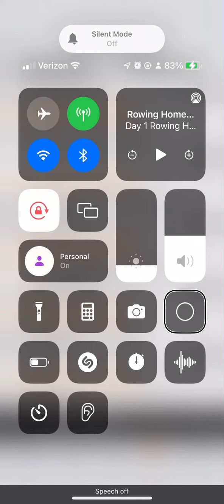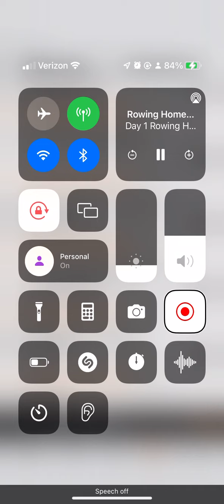Rowing Home Day 1 Part 2